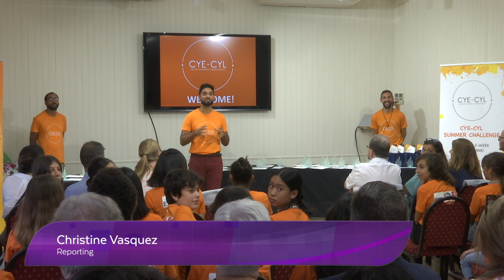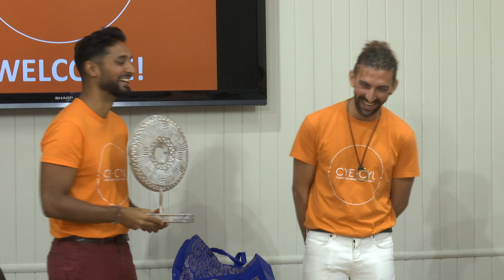Around 30 youngsters celebrate the end of the summer challenge organised by CYE-CLE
The local charity, which offers a training and development programme for 12 to 20 year olds felt it was important to celebrate the journey with a graduation ceremony.